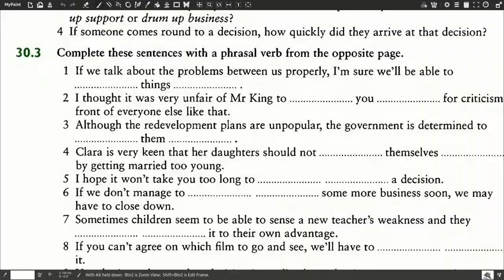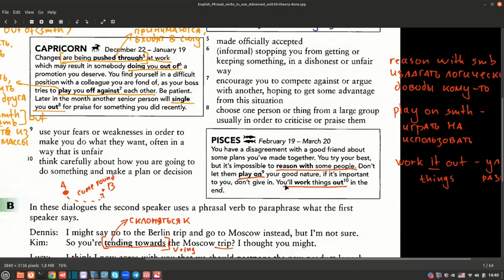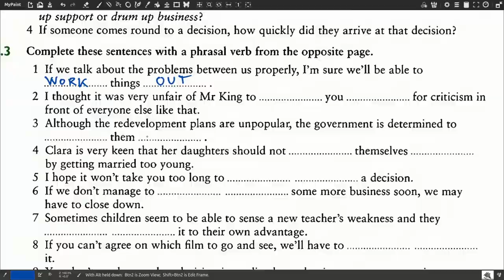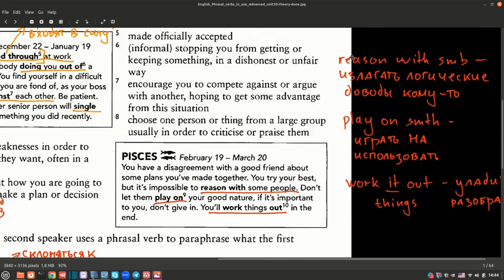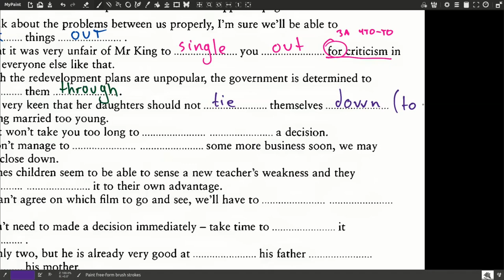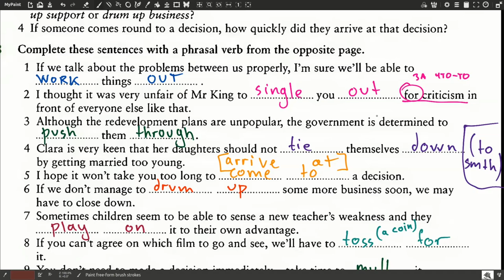English Phrasal Verbs in Use -DECIDING INFLUENCING - Unit 30 - 3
Фразовые глаголы описывающие процесс принятия решений, влияния на ситуацию и людей. Все упражнения и примеры взяты из книги "English Phrasal Verbs in Use Advanced" by Michael McCarthy and Felicity O'Deil.

 Причиной исключительного богатства английского языка является тот факт, что в нем параллельно существуют слова англо-саксонского, французского и латинского происхождения с похожими значениями, что дает большой выбор синонимов.